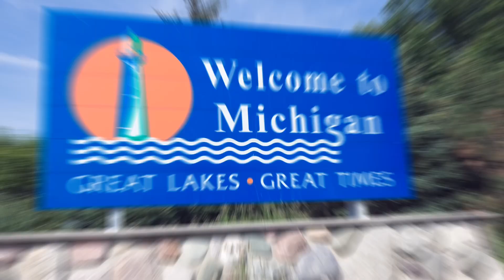We Survived A TORNADO 🌪| Pooh and Ribs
We survived a scary tornado. It was one of the scariest days of our lives.